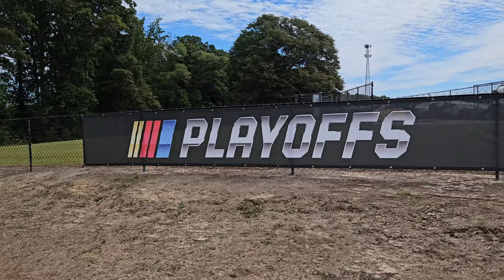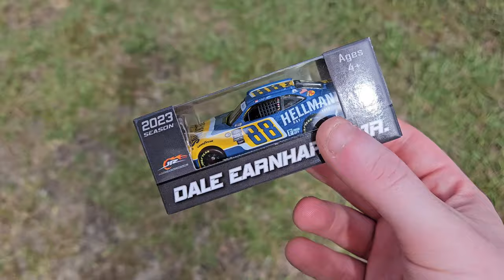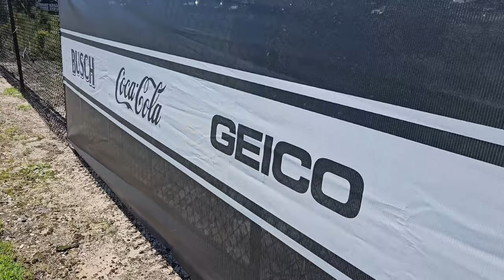NASCAR Darlington Southern 500 2023 Weekend Vlog!!!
- Vlog Soundtrack

Hardy - Boots
Gayle - ABCDFU
NEEDTOBREATHE - Everknown

- Equipment For Footage
Samsung Galaxy S23
Sony ZV-1